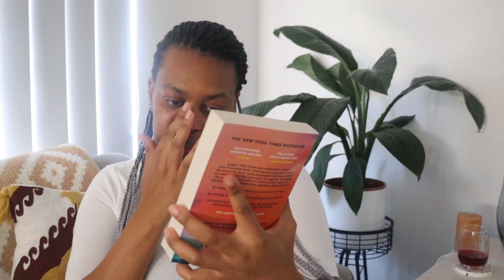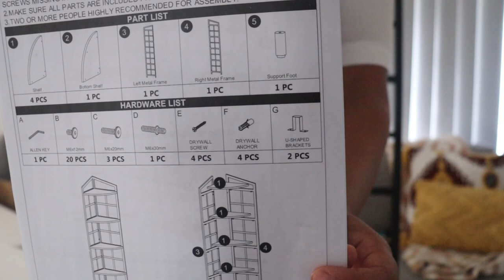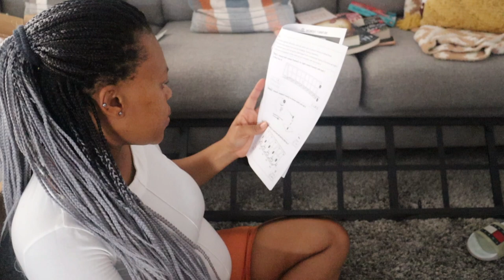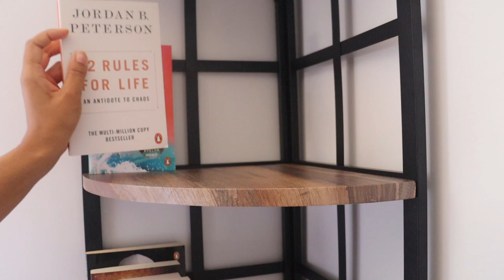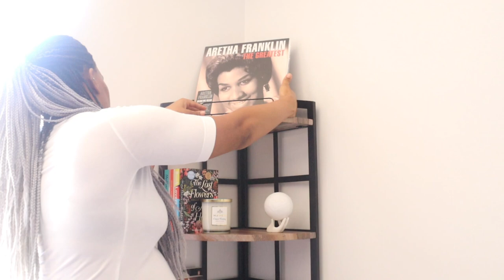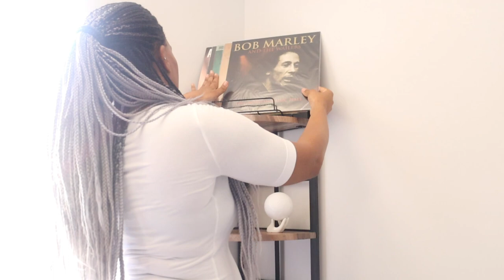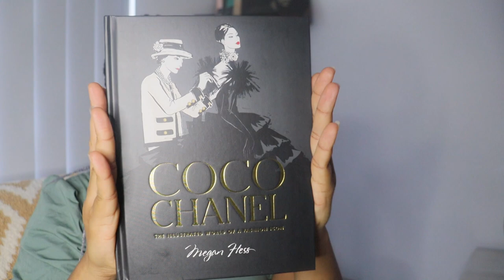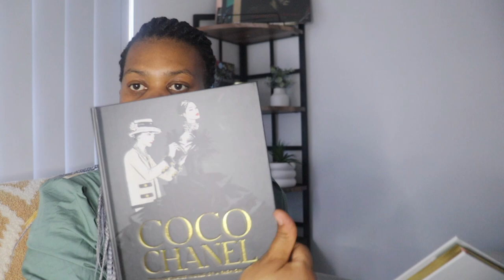WEEKLY VLOG| HOW I ASSEMBLED THE BOOKSHELF| HOME STYLING| MORE GOLD CUTLERY| VLOGGING IN AUSTRALIA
Hi guys

Here's another weekly vlog, I hope you will enjoy.